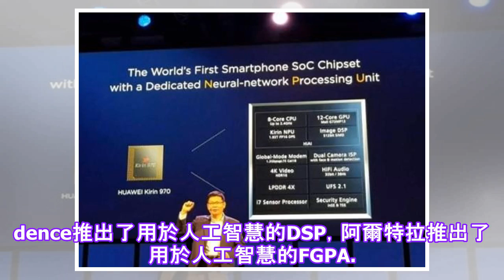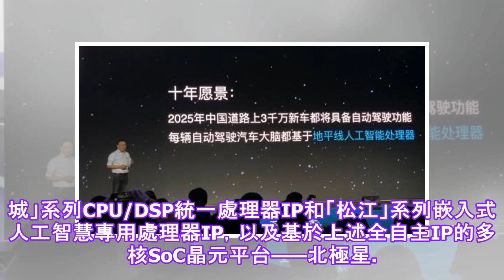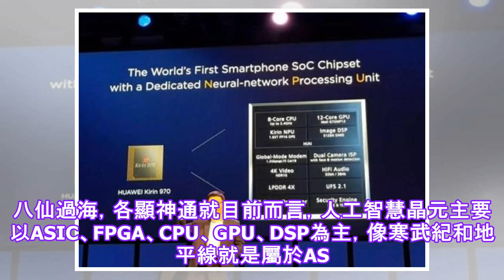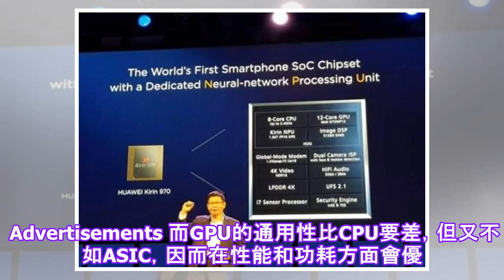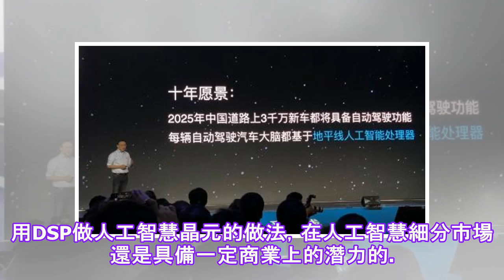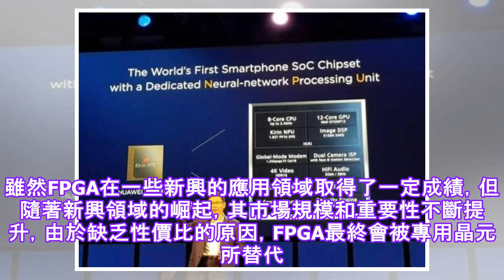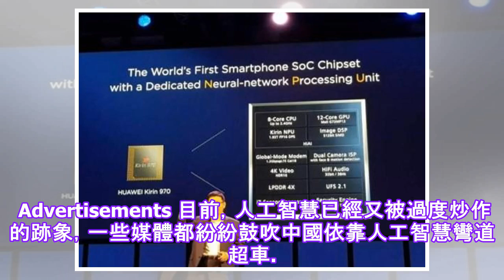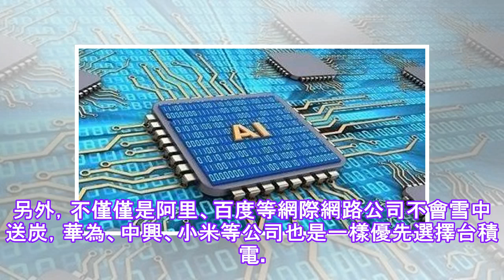人工智能在中国的爆炸式增长.✔